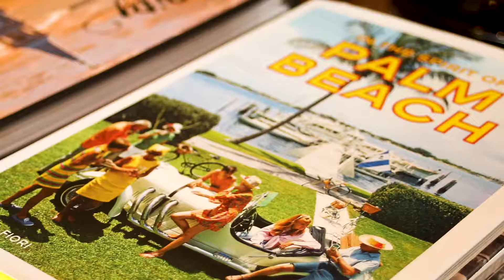Elizabeth Stuart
Elizabeth Stuart is a little shop with big ideas. Discover antiques, uncommon objects, decor, and so much more.